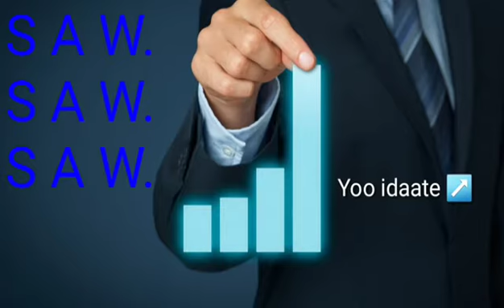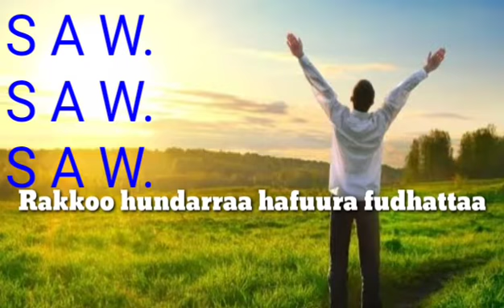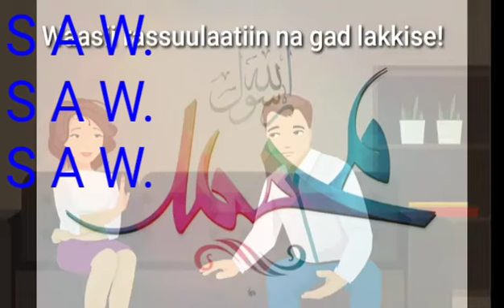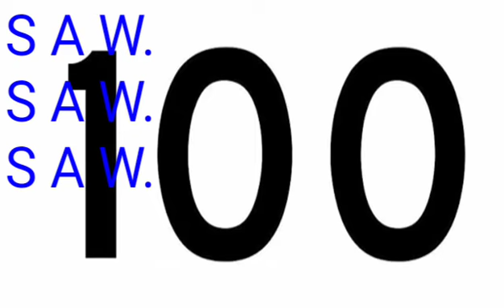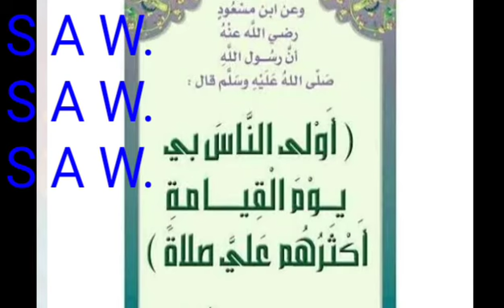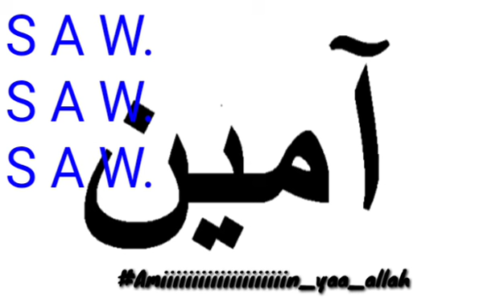YA NAMAA MILKII DUNYAA FI AKIRAA BARBADU VIDEO KANA DAWADHU👆💓